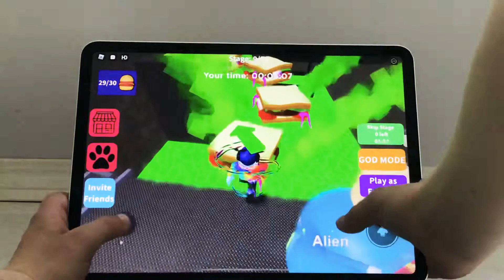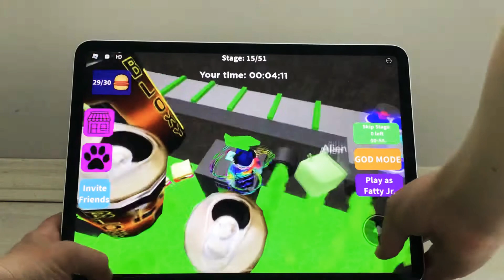Fat guy part 2